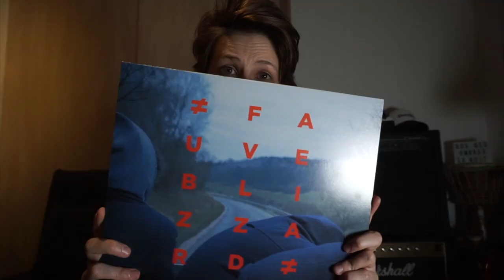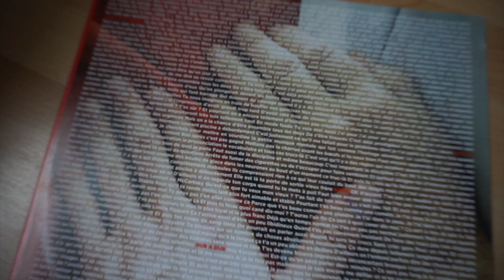Fauve : Blizzard (anecdotes, histoire & infos)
La bise !